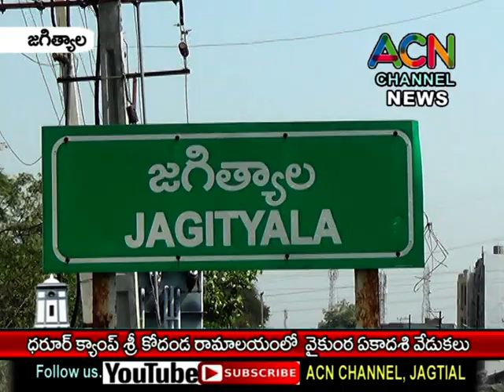జగిత్యాల ధరూర్ క్యాంప్ శ్రీ కోదండ రామాలయంలో ఘనంగా వైకుంఠ ఏకాదశి వేడుకలు